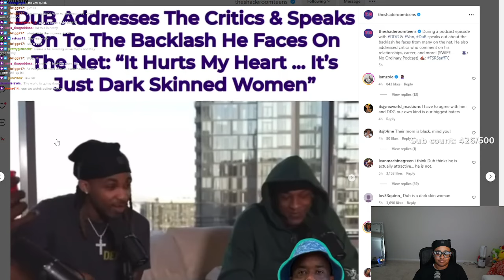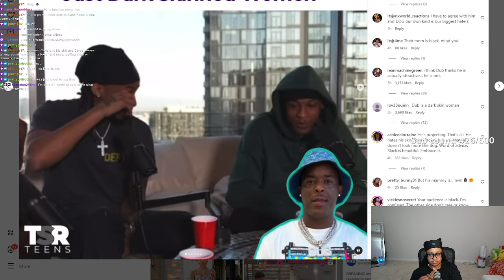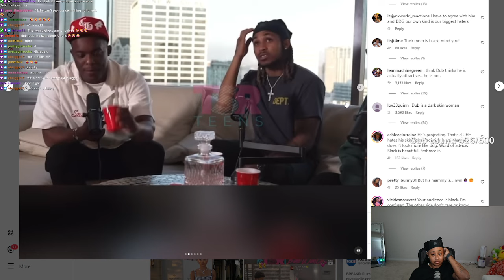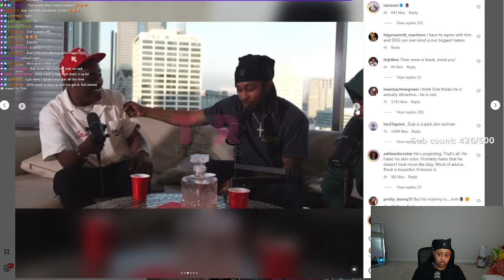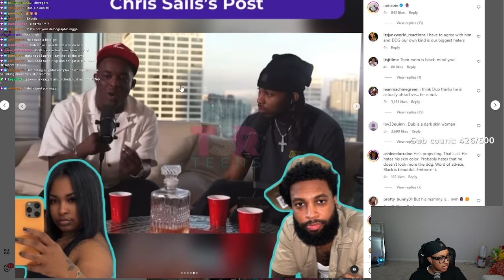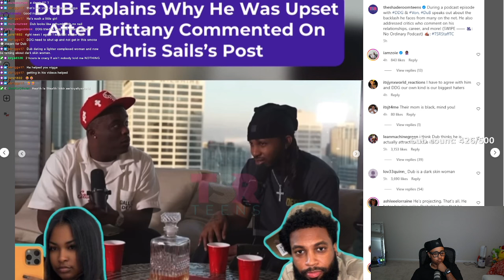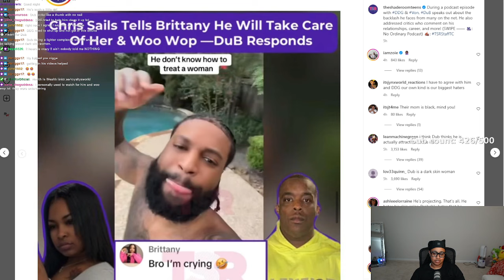Dub says "DARK" Skinned women ALWAYS "SHADE" him in the "SHADEROOMTEENS" 😮🙄 DDG agrees...